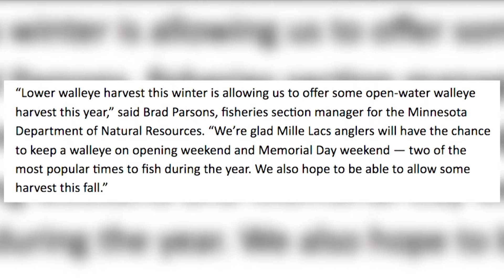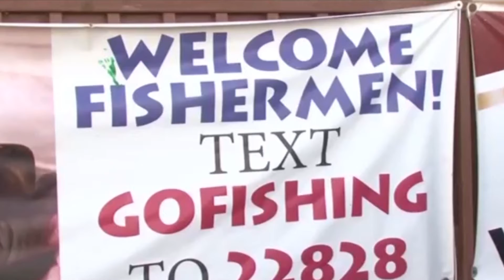DNR Allowing Early and Late Season Walleye Harvest on Mille Lacs Lake